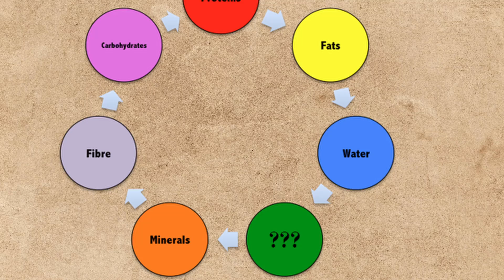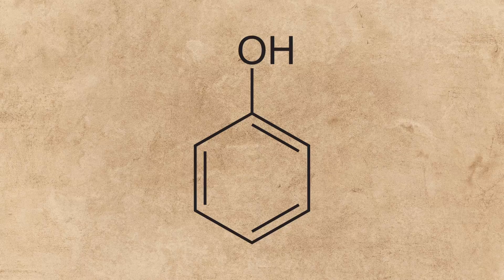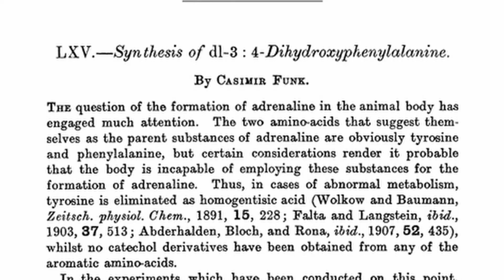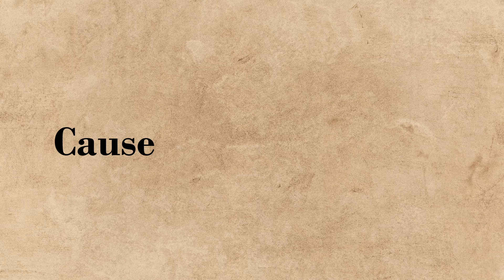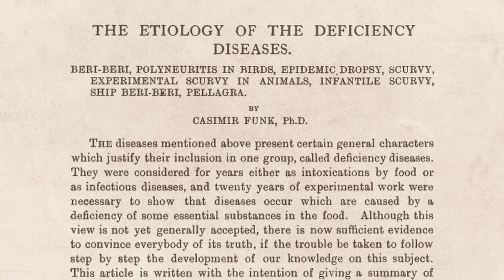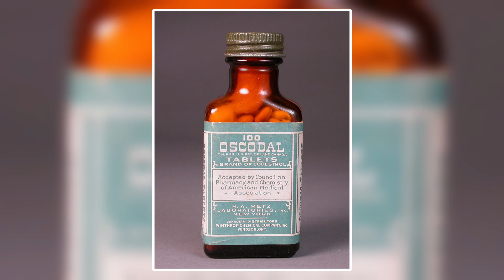The Chemist Who Discovered Vitamins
Casimir Funk was a Polish chemist who discovered the first 4 vitamins and is therefore responsible for curing the 4 correlated diseases. He coined the term "vitamine" in reference to the chemical structure of the first vitamin he discovered, thiamine. He, perhaps unfairly, was never given credit, for the Nobel Prize for the discovery of vitamins were give to predecessors who found a link between certain diets and their resulting deficiency diseases.